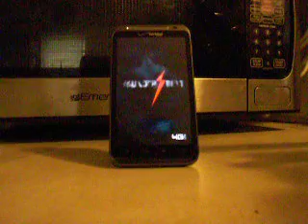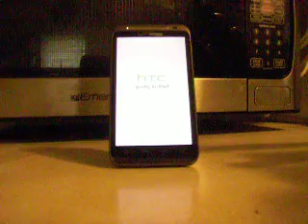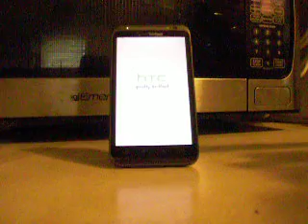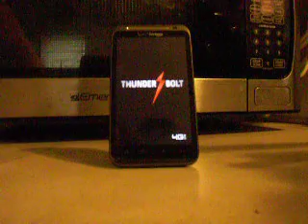thunderbolt.AVI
HTC Thunderbolt from Verizon, Brilliantly WORTHLESS!